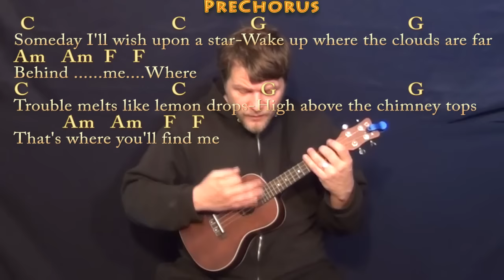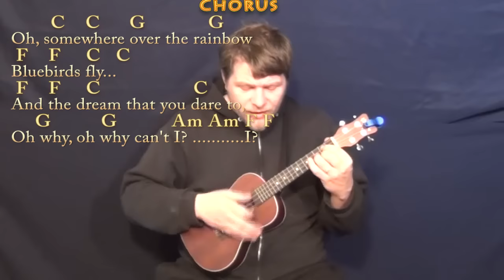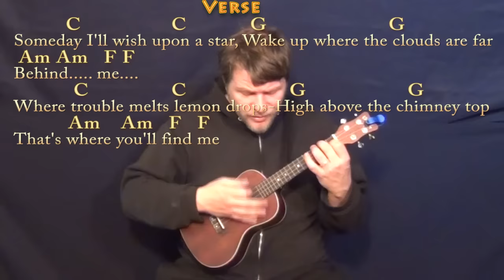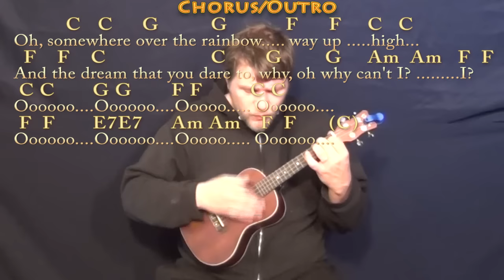Over the Rainbow/Wonderful World - Ukulele Cover Lesson with Chords/Lyrics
can play along ;) Woohootiehoo and best of luck! ;) Sharing these links will make the biggest effect ;) CHART ... ukulele lesson ukulele munsoncovers playalong lyric chord lesson tutorial SONGBOOKS